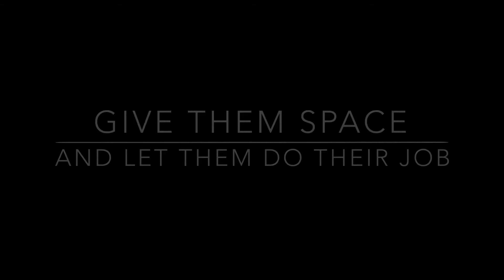CAUTION: snakes are out looking for rodents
Western diamondback out in the NM desert along a bike path. Remember they want nothing to do with humans. They are best given space and left alone to hunt for mice.  They keep diseases like Hantavirus in check.